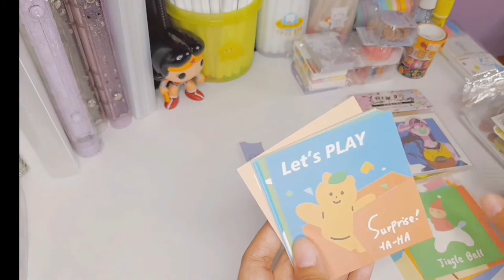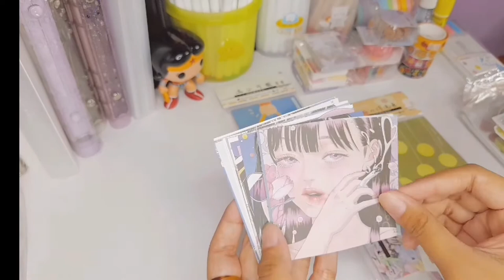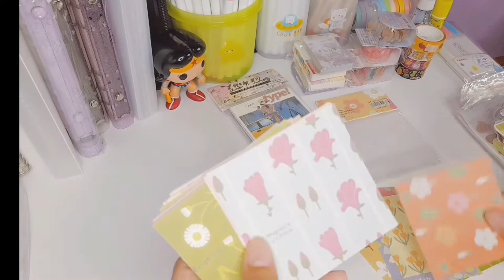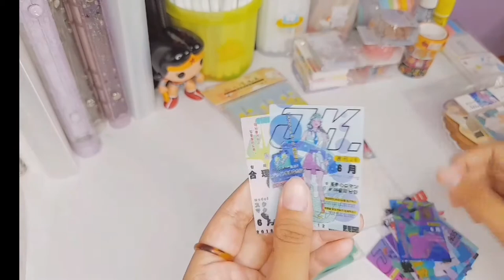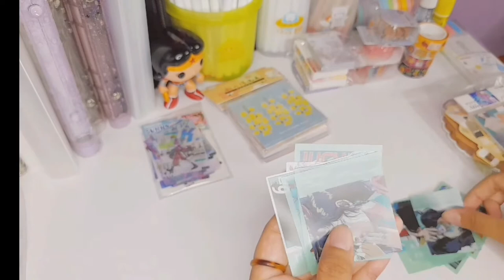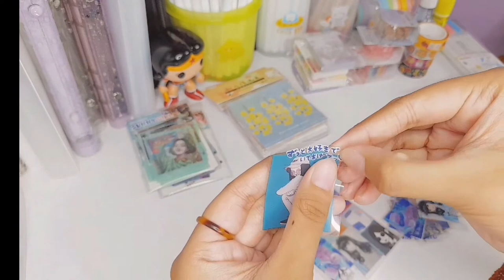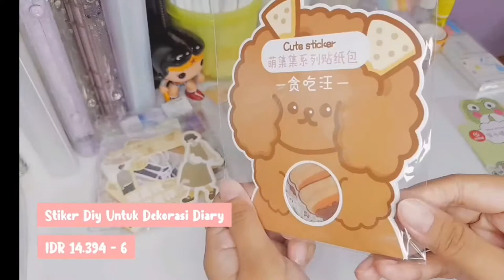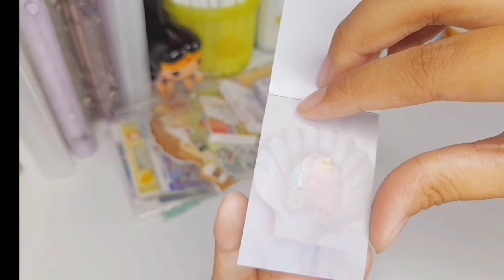Huge Shopee Stationery Haul #1 || Stikers sheet, Washi tape, Brush pen... || Indonesia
Hallo semuannya !!!
Jadi, divideo pertama ini racun haul, siap-siap aja kalap beli stiker pas udah nontonin video aku hehe.
Aku beli banyak banget stationery dengan model yang beda-beda. Dan semua barangnya tu bagus-bagus.
Jadi pastiin kalian nonton videonya sampe habis ya.

Link Barang :
Toko 1
MIRRECCA.ID STATIONERY FANCY

SET 5 COLORS ZEBRA MILDLINER BRUSH PEN & MARKER DOUBLE ENDED HIGHLIGHTER

Toko 2
Jianyustationery.id

1 Pc Isolasiselotip Washi Aneka Motif Untuk Dekorasi Diaryscrapbook Diy
Varian :  4

Varian : 3, 4, 11

Varian : 2, 3, 6

60 Pcs Love Handwritten Material Paper Creative Handbook Diary DIY Decorative Base
Varian : 3, 5, 7

Varian : 3, 4, 7

1pc Stiker Motif Kucing Sakura Untuk Dekorasi Diary / Scrapbook
Varian : 1, 2, 3

Varian : 1, 4, 7

Varian : 3

30 Pcs Girl Life  Sticker Pack Stickers Diary Decoration Supplies
Varian : 1, 6

Varian : 1

Varian : 2, 3

Varian : 1

20 Pcs English Numbers Sticker Pack Stickers Diary Decoration Supplies
Varian : 3

Varian : 5

40 Pcs Nice Meet You Sticker Pack Stickers Diary Decoration Supplies
Varian : 2

Varian : 3

Varian : 6

Edit : Inshot App
Thumbnail : Picsart

Song:
Starry Attic